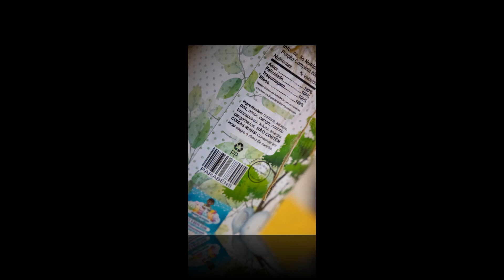Aniversário Giancarlo - 1 aninho